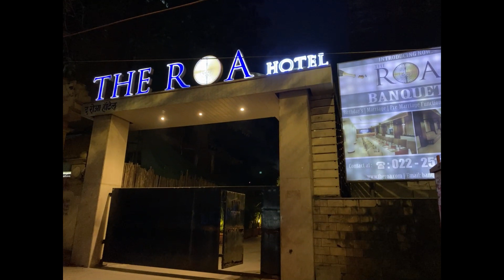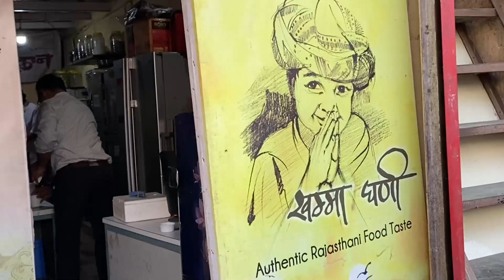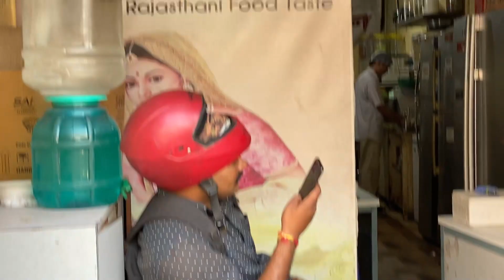Mumbai Tourism | Mumbai Juhu Beach, Hotels, Mall, Food | Tourist Place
Mumbai Tourism Enjoy in Juhu Beach Adventure and Masti in Hotel with Delicious Food